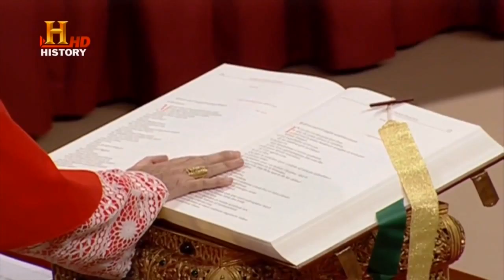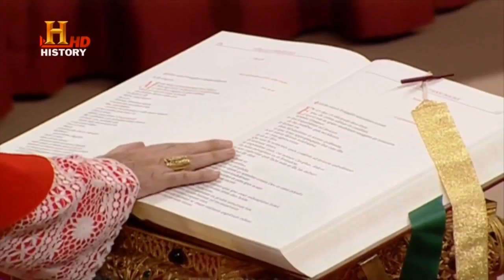COMEÇA O CONCLAVE QUE VAI ESCOLHER O SUCESSOR DE BENTO XVI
COMEÇA HOJE, EM ROMA  A ELEIÇÃO QUE VAI ESCOLHER O NOVO PAPA.
O CARDEAL BRASILEIRO DOM ODILO PEDRO SCHERER É CITADO, COMO UM DOS FAVORITOS A VENCER A ELEIÇÃO, AO LADO DO ITALIANO ANGELO SODANO.